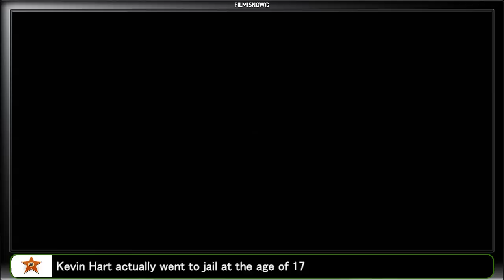Get Hard (2015) Making of & Behind the Scenes (Part1/2)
Behind the Scenes and Making of Get Hard (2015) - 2 Clips
Courtesy of: Warner Bros.

Plot:
When millionaire James King is nailed for fraud and bound for San Quentin, he turns to Darnell Lewis to prep him to go behind bars.

Genre: Comedy
Director: Etan Cohen
Cast: Will Ferrell, Kevin Hart, Alison Brie, Craig T. Nelson, Edwina Findley Dickerson, Ariana Neal
Production & Credits: Gary Sanchez Productions, Warner Bros.
Distributors: Warner Bros., Roadshow Films
Country: USA